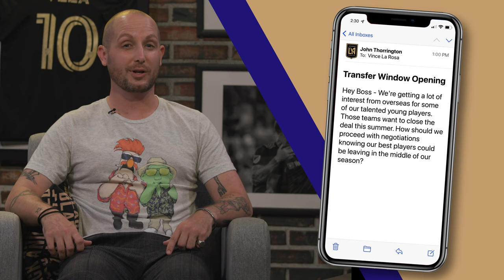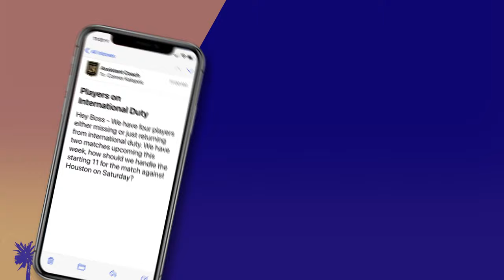110 Football x LAFC | Nations League Hangover & LAFC Returns At Full Capacity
The break is most definitely over now. LAFC is back. 110 Football is back. And the fans are back! This weekend, LAFC looks to move in the right direction with the help of a full capacity Banc of California Stadium. But before we look ahead, Connor and Vince break down what went wrong with LAFC's set-piece defending against NYCFC. Connor shares highlights of his trip to see the Las Vegas Lights get their first win of the season. We look ahead to the Houston match and pick our Players 2 Watch - play with us to win prizes! Finally, the guys don their manager hats in 110 Football Manager Mode.

Rundown
Nations League Hangover - 0:00
Welcome to the Show - 2:38
Vegas Trip - 3:18
LAFC-NYCFC Highlights - 4:58
Turning Point: LAFC set-piece defending - 7:43
110 Football Manager Mode - 11:41
Maxin' & Relaxin' - 13:52
Players 2 Watch - 16:05
Lesser Is More - 20:21
Join Us for the LAFC Virtual Tailgate - 21:52
Bloopers - 22:46